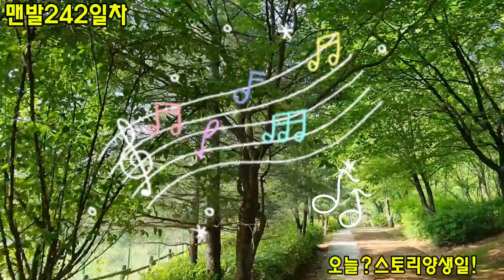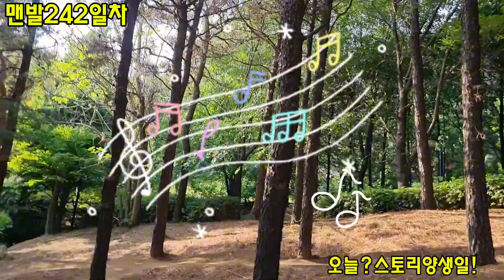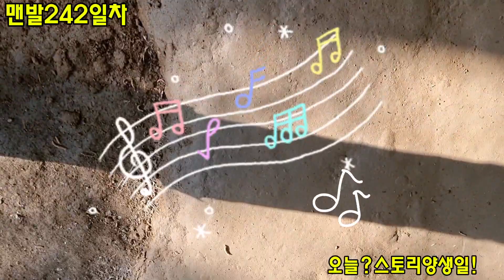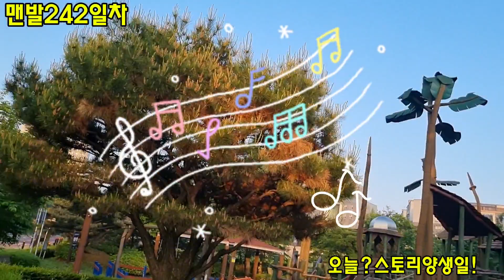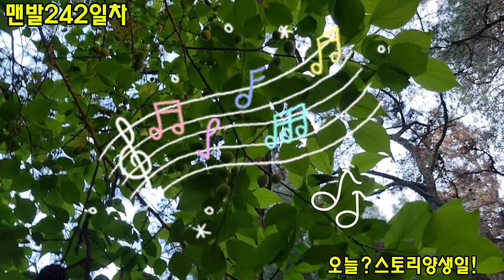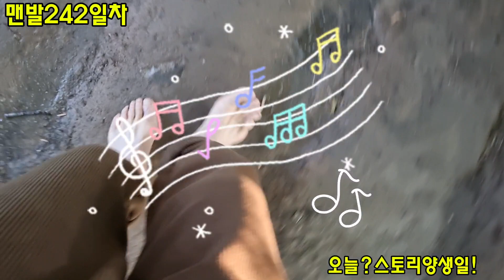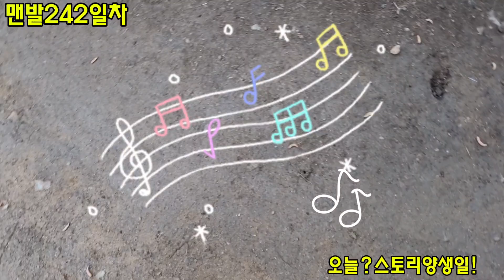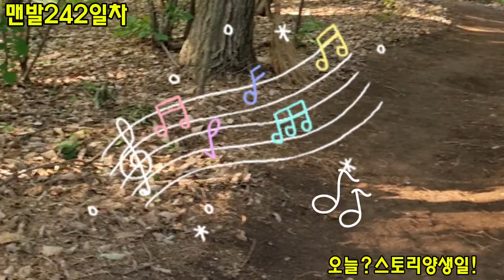스토리양...맨발걷기232일차! 오늘은 스토리양생일입니다.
스토리양...2024.05.10맨발걷기 232일차!오늘 스토리양생일, 영상이 정신이 없네요 전화벨소리는 축하를 위한 배경음악은 축하음악,오카리나는 축하 연주에  맨발까지?!